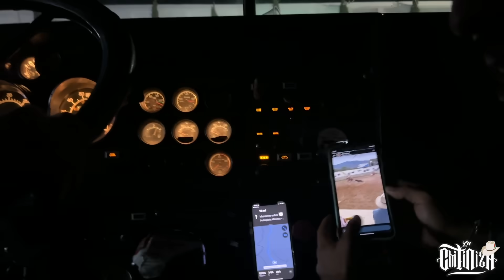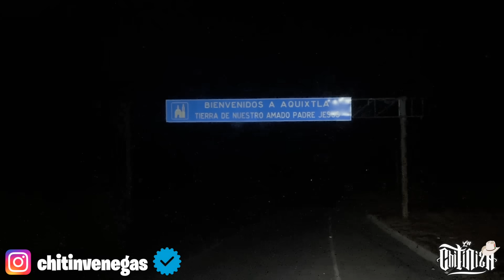MI PRIMER JARIPEO DEL AÑO EN AQUIXTLA || CHITIN VENEGAS